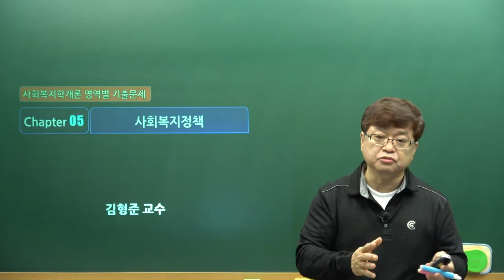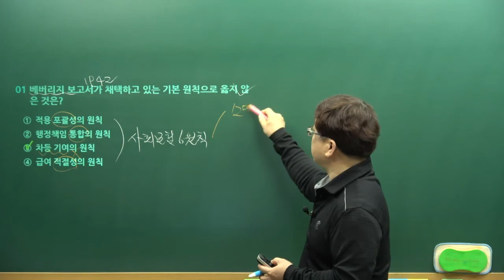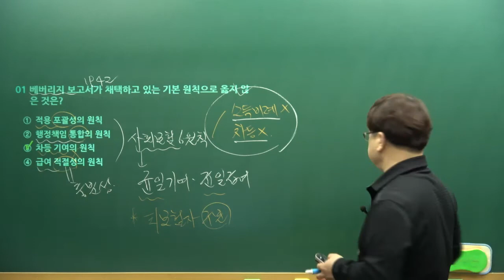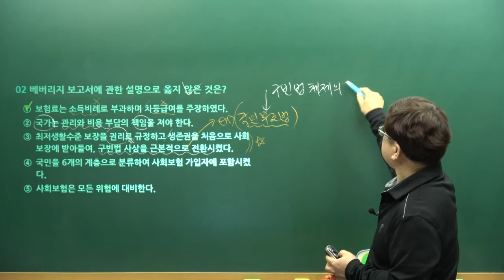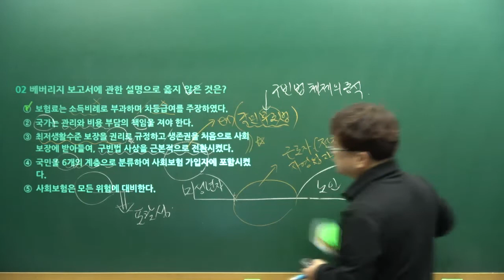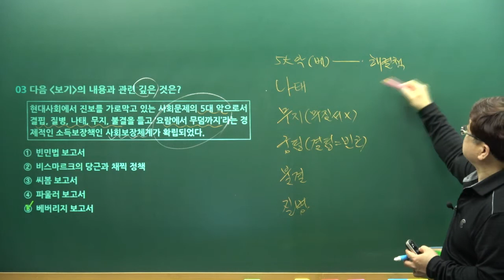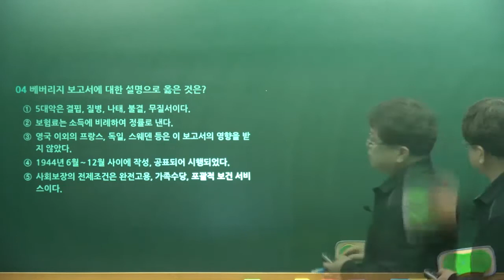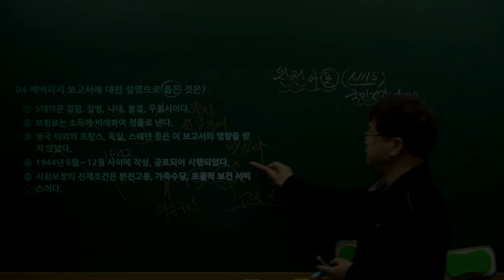김형준 공무원 사회복지학 정책론 기출문재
▣ 사회복지직 공무원 합격생들이 추천하는 0순위 강의... ^^＊▣
♡ 공단기 김형준 교수님 강의 자세히 보기